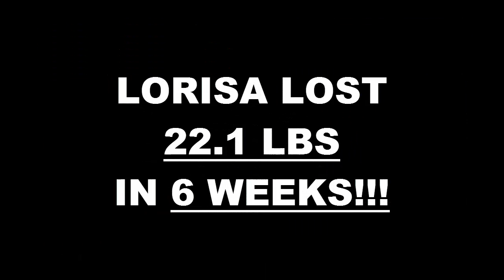Rancho Cucamonga Fitness 6 Week Challenge Result - Lorisa Johnson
We will now check the result of Lorisa's 6 week weight loss challenge!